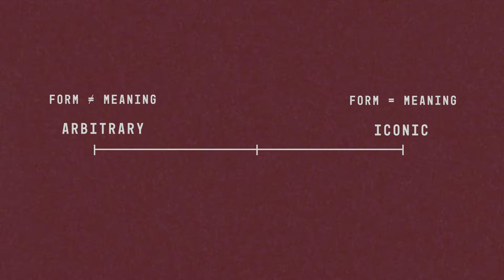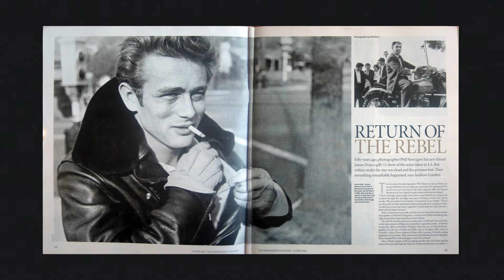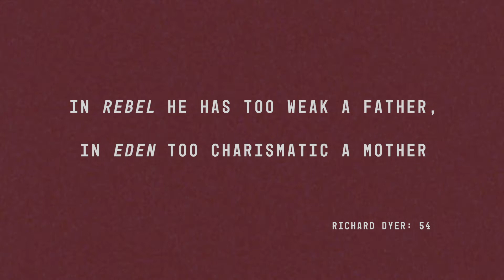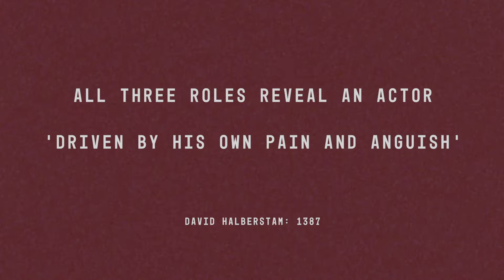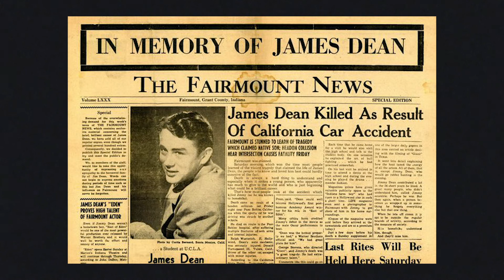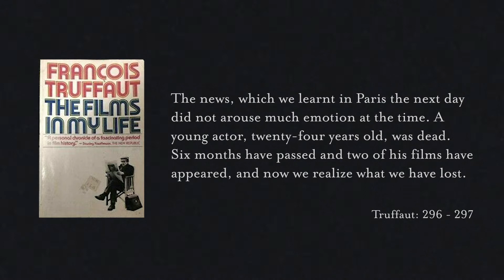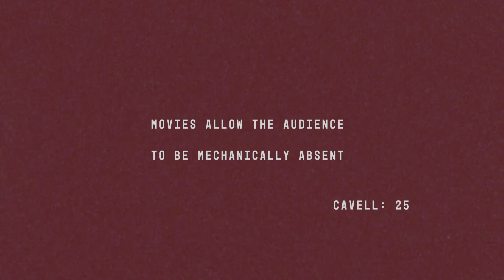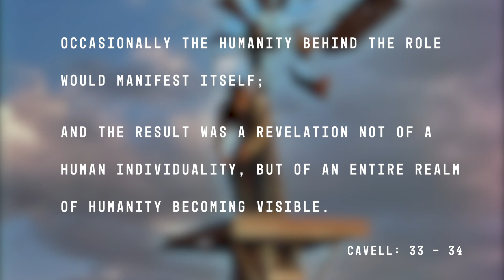James Dean: What Makes a Film Icon?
In this video essay, I discuss the ontology of star iconicity, taking James Dean and the rebel icon as a case study to explore this concept.

Timecodes:
00:00 Introduction
04:19 The Rebel Icon
07:35 The Transparency and Opacity of the Icon
13:39 The Ontology of the Screen Performer

References:
• Bazin, André. What is Cinema? Vol. 1. Translated by Hugh Gray, U of California P, 2005.
• Cavell, Stanley. The World Viewed: Reflections on the Ontology of Film. Harvard UP, 1979.
• Dyer, Richard. Stars. New ed. with a supplementary chapter and bibliography by Paul McDonald, BFI, 1998.
• Fishwick, Marshall. “Icons of America.” Introduction. Icons of America, edited by Ray B. Browne and Marshall Fishwick, Popular Press, 1978, pp. 3 – 12.
• Genette, Gérard. Paratexts: Thresholds of Interpretation. Translated by Jane E. Lewin, Cambridge UP, 1997.
• Halberstam, David. The Fifties. ePub ed., Open Road Integrated Media, 2012.
• Meir, Irit and Oksana Tkachman. “Iconicity.” Oxford Bibliographies in “Linguistics”. Oxford UP, last modified 24 March 2014,
• Orr, David Gerald. “The Icon in the Time Tunnel.” Icons of America, edited by Ray B. Browne and Marshall Fishwick, Popular Press, 1978, pp. 13 – 23.
• Springer, Claudia. James Dean Transfigured: The Many Faces of Rebel Iconography. U of Texas P, 2007.
• Truffaut, François. “James Dean is Dead.” The Films in My Life, translated by Leonard Mayhew, Simon & Schuster, 1985, pp. 296 – 299.

Films Featured:
Rebel Without a Cause (Nicholas Ray, 1955)
East of Eden (Elia Kazan, 1955)
Giant (George Stevens, 1956)

“Winding Roads” – In Nature
“The Nightman” – In Nature